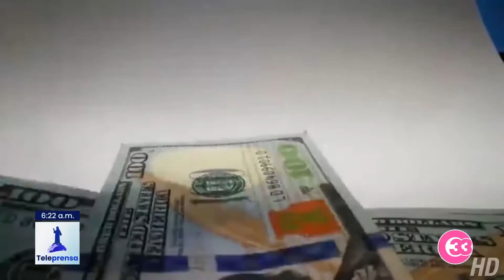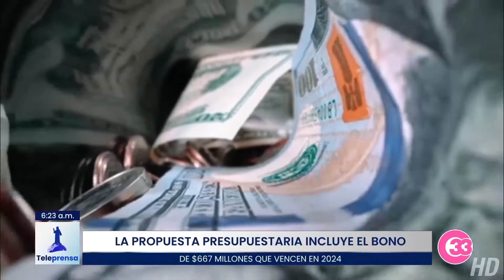Teleprensa33 | Zelaya señaló que la brecha presupuestal es de $472 millones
El ministro de Hacienda Alejandro Zelaya señaló este martes que en el anteproyecto de Presupuesto General de la Nación va incluido el bono de 667 millones de dólares con vencimiento en 2024.